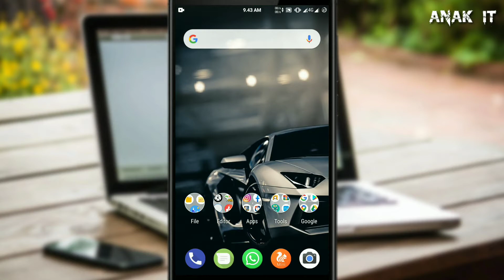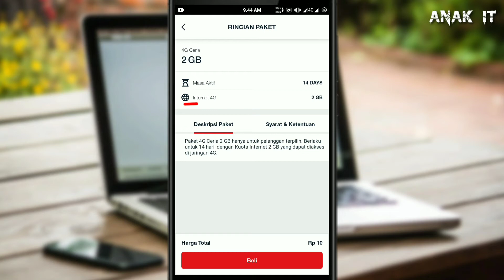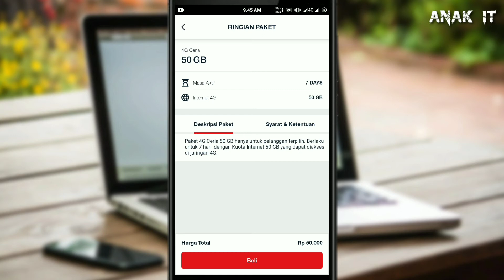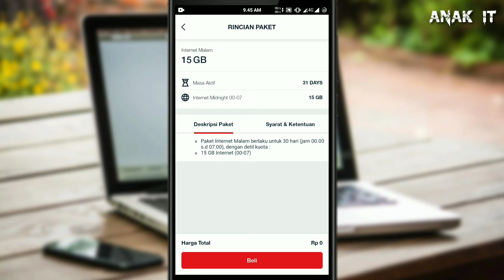Tutorial Kuota Murah Telkomsel Terbaru 2020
Link Kuota Murah :
1. 4G Ceria 46GB Rp20 Ribu

2. 4G Ceria 2GB Rp10 Rupiah

3. 4G Ceria 50GB Rp50 Ribu

4. Kuota Malam 15GB Rp0 Rupiah